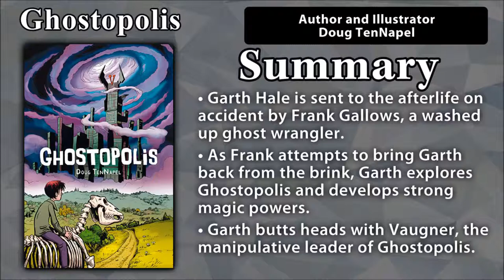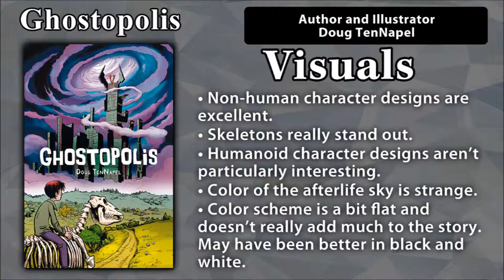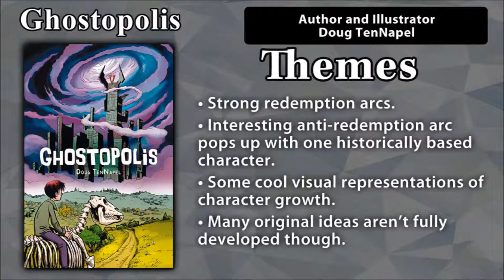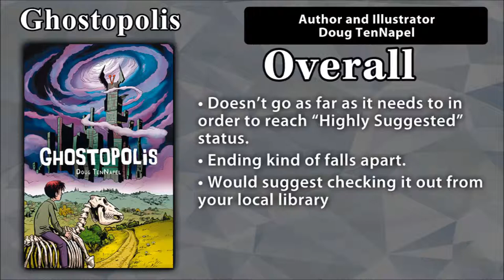Graphic Novel Review: Ghostopolis